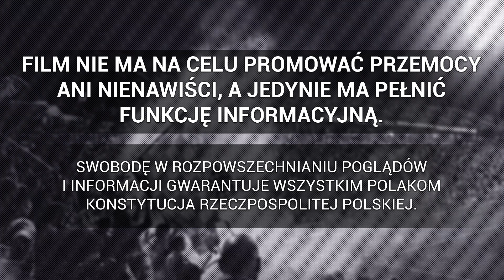Kibice Sportingu Lizbona w Sosnowcu podczas meczu z Rakowem Częstochowa | 26.10.2023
► Liga Europy: Raków Częstochowa - Sporting Lizbona, 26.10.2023
Sosnowiec.